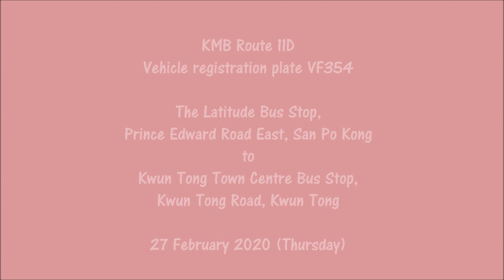九巴 11D 譽港灣往觀塘市中心 (VF354)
KMB Route 11D
Vehicle registration plate VF354
The Latitude to Kwun Tong Town Centre

Ligne de bus de KMB 11D
Plaque d'immatriculation VF354
The Latitude à Centre-ville de Kwun Tong